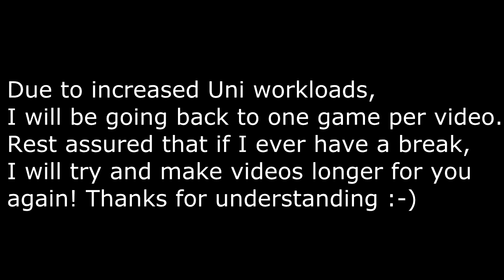FIFA 14 Ultimate Team | [S1] Chocolatemen #12 - "BENTEKE!"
Please let me know your thoughts on my team, any suggestions that you may have for improvements to the squad or the video, or any criticisms that I can use to improve my content in general! Thanks.

Song: Take Off - Faze Miyake
Goal Song(s): Sak Noel - Loca People (What The Fuck)